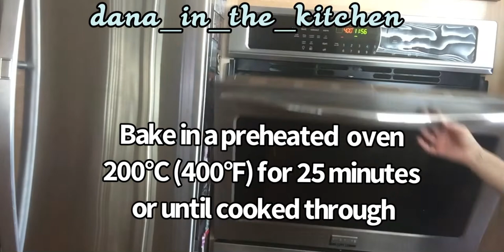Fish & Tahini Sauce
Delicious, healthy & easy Lebanese fish recipe. The fish is baked then served over tahini sauce

Fish Ingredients

1 tsp salt
1/2 tsp peppercorn
1/2 tsp red crushed pepper
1 tsp curcum
700 gram fish fillets
1-2 Tbsp vegetable oil

Tahini Sauce Ingredients

1/2 cup tahini paste
1/2 cup lemon juice
2 cups water, room temperature
1 Tbsp white vinegar
1 tsp salt or to taste
1/2 tsp peppercorn
1 Tbsp cornstarch

Other Ingredients

2 Tbsp extra virgin olive oil
1/2 cup finely chopped onion

Garnish

1/2 cup roasted pine nuts & almonds
1 Tbsp finely chopped parsley

مكونات السمك

١ م ص ملح
٢/١ م ص فلفل اسود
٢/١ م ص فلفل احمر حار
١ م ص كركم
٧٠٠ غرام سمك فيليه
١-٢ زيت نباتي

مكونات صوص الطحينية

٢/١ كوب طحينية
٢/١ كوب عصير ليمون
٢ كوب ماء على حرارة الغرفة
١ م ك خل أبيض
١ م ص ملح
٢/١ م ص فلفل اسود
١ م ك نشاء الذرة

مكونات اخرى

٢م ك زيت زيتون
٢/١ كوب بصل مفروم ناعم

للتزيين

٢/١ كوب صنوبر ولوز محمص
١ م ك بقدونس مفروم ناعم